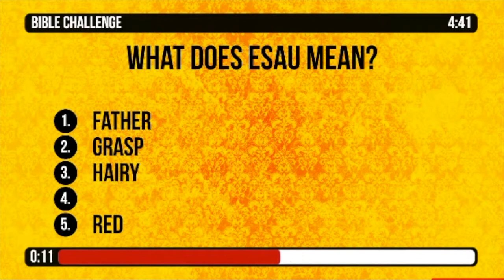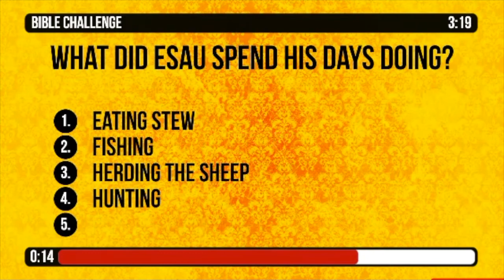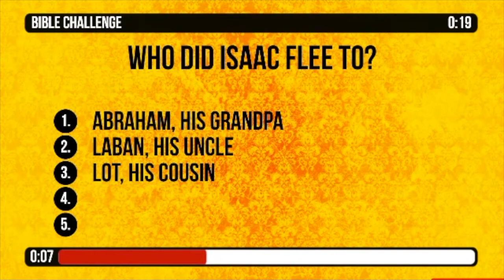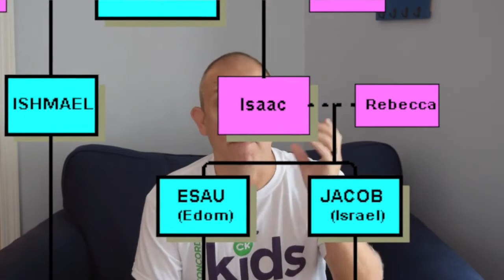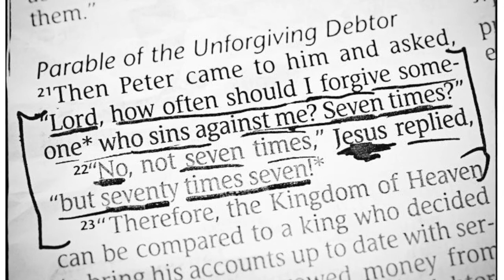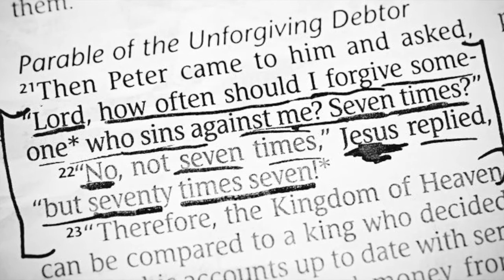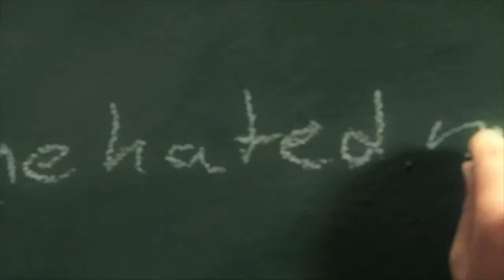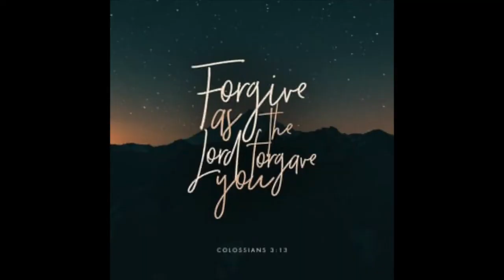Kids Sunday School 8/23